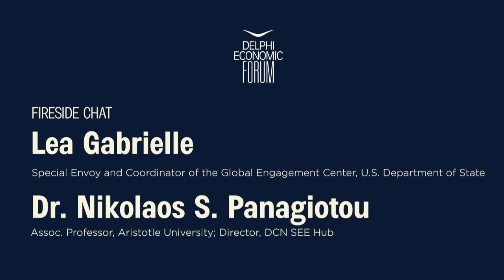Day 2 - Fireside Chat: Lea Gabrielle and Dr. Nikolaos S. Panagiotou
Digital Delphi Economic Forum - Day 2 - Wednesday, June 10, 2020

Lea Gabrielle, Special Envoy and Coordinator of the Global Engagement Center, U.S. Department of State
Dr. Nikolaos S. Panagiotou, Assoc. Professor, Aristotle University; Director, DCN SEE Hub, Greece